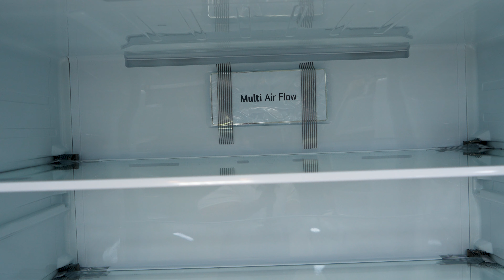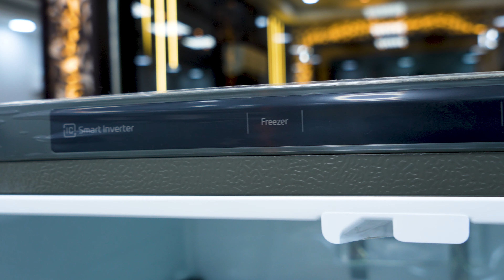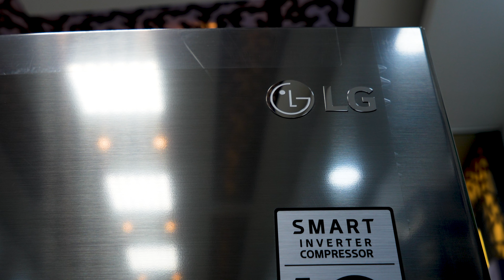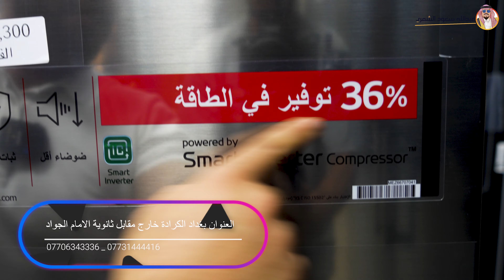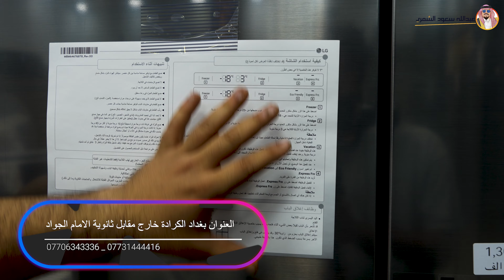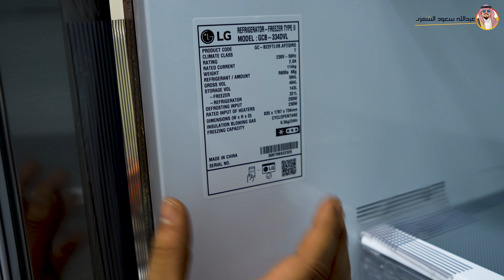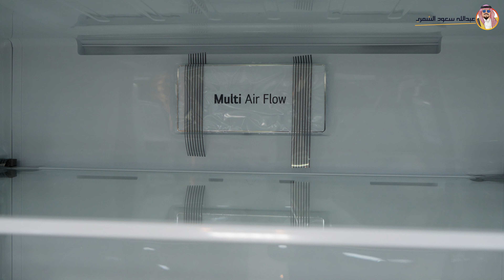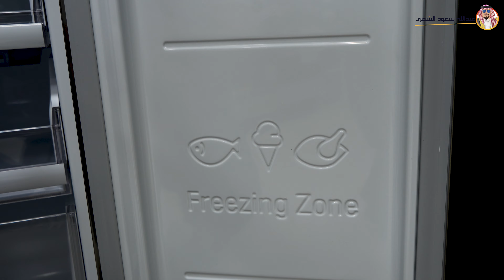مراجعة اكبر ثلاجة من LG اربع أبواب 4 تعمل بالذكاء الاصطناعي AI ( مراجعة المواصفات + السعر )